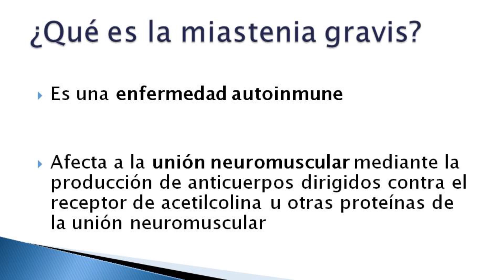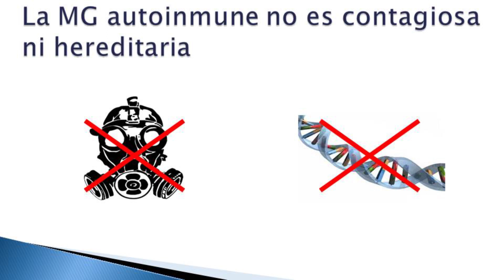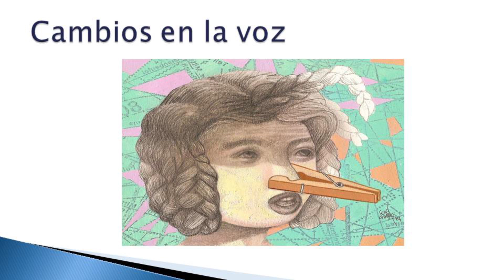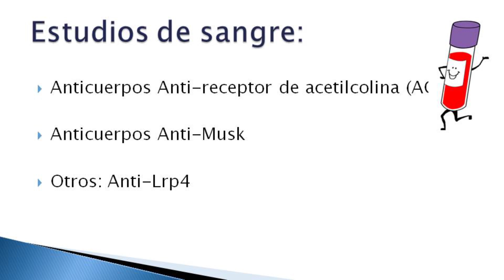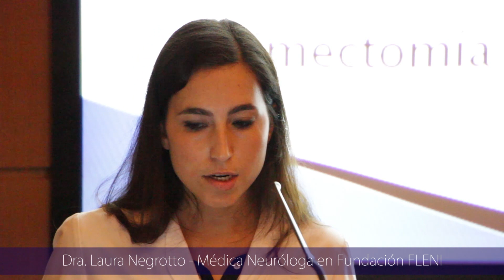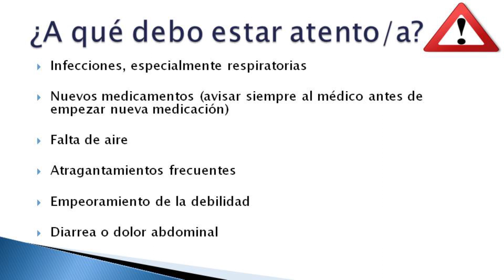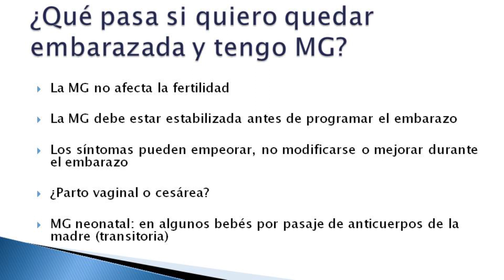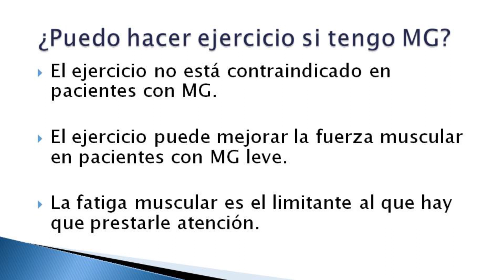Miastenia Gravis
Charla para la Comunidad 2015.